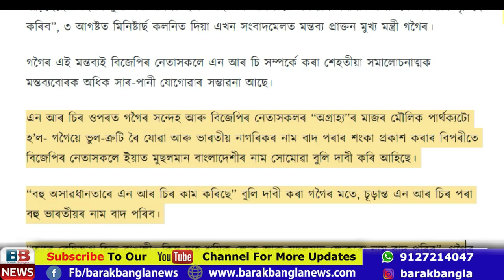Todays Important News of the Day | Petrol, Hajj, News, Triple Talaq, NRC, T20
If you have copyright issued for your own content in the video then you can simply write: Assam News